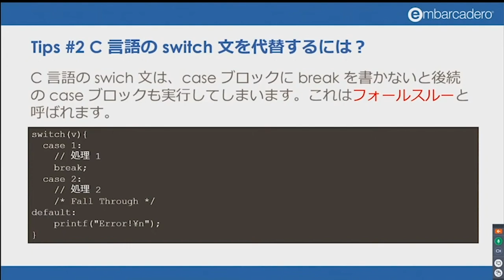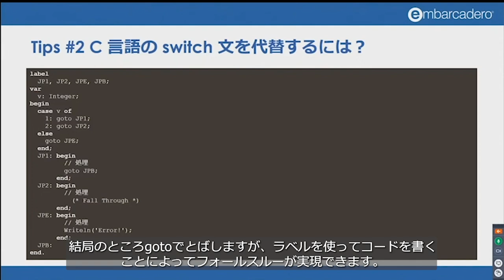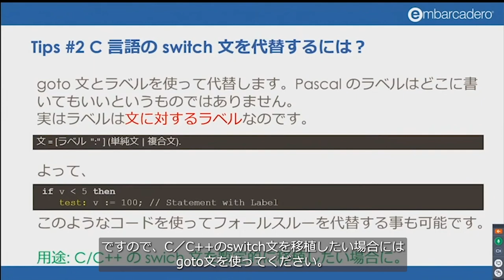Tips#2 C言語のswitch文を代替するには？～実アプリで役立つDelphi TIPS選～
【内容】
エンバカデロ・デベロッパーTV（2022年7月）：夏休み特集「実アプリで役立つDelphi TIPS選」より、13のTipsの中から「Tips#2 C言語のswitch文を代替するには？」を紹介します。

プレゼンター：
藤井 等／エンバカデロ・テクノロジーズ日本法人代表
富永　英明

【関連記事】
■標準PASCALとDELPHI
・標準 Pascal 範囲内での Delphi 入門

・動作の概念 (標準 Pascal 範囲内での Delphi 入門)

▼夏休み特集「実アプリで役立つDelphi TIPS選」-エンバカデロ・デベロッパーTV（2022年7月）

▼富永 英明氏によるQiita記事
・記事一覧